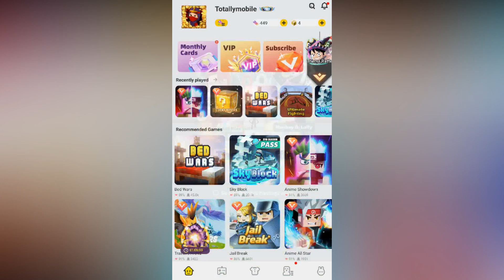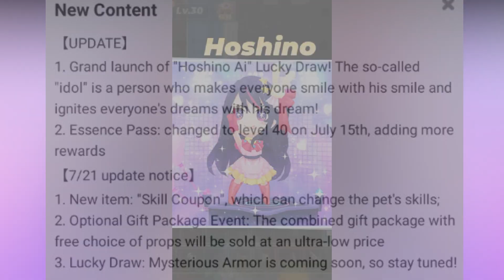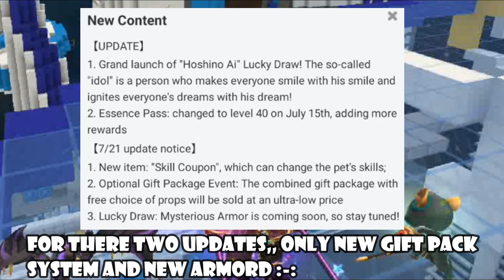New Feature Update In Bedwars | Blockman Go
✔Song : Neffex

BlockmanGo Android
Blockmango Youtuber
Blockmango Glitch
BlockmanGo Pro
BlockmanGo Legend
BlockmanGo Mod
BlockmanGo New Update
BlockyMods BedWars
BlockmanGo Gcubes
BlockmanGo Troll
BlockmanGo Good
BlockmanGo Skyblock
BlockmanGoStrongest BlockmanGoMinecraft
BlockmanGo Funny
BlockmanGo
BlockyMods
BlockmanGoAny
BlockmanGoFunny
BlockmanGo Epic
BlockmanGo Bedwars
BlockmanGo Top
BlockmanGo Pro
BlockmanGo Hack
BlockmanGo Glitch
BlockmanGo Legendary
BlockmanGo Minecraft Mode
Minecraft Mods
BlockmanGo TnT
BlockmanGo Fireball
BlockmanGo Jail Brawstars
BlockmanGo Eggwars
Blockman GO
Blockman Hack
Amaan BG
MATTSUN BG
Hela BG
Naomi BG
TylerBanks BG
Puteri Po
Alyin BG